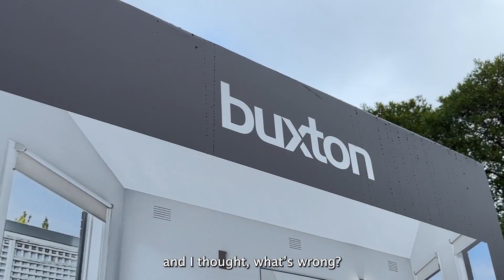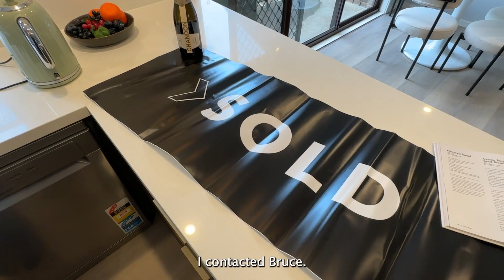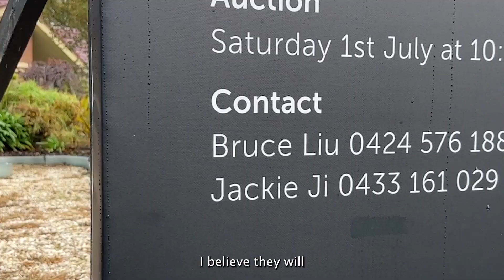Vendor Review 3 Dobell Court, Scoresby